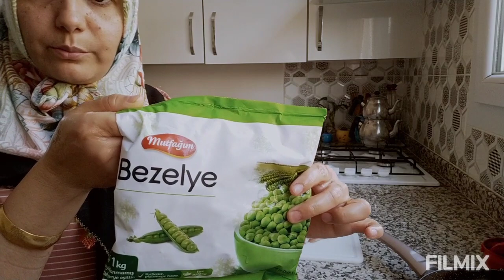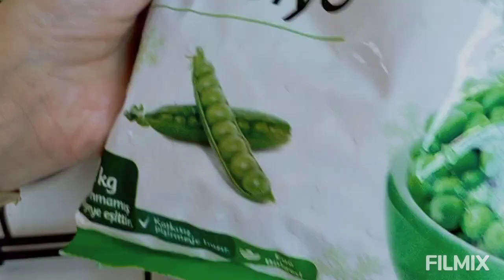PAZARA GİTTİM HERŞEY PAHALIYDI❌FİYATLAR YERİNDE DURMUYOR❌TAVUKLU BEZELYE YAPTIM❌